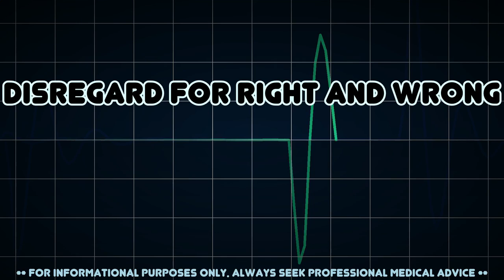Disregard for right and wrong (Medical Symptom)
Possible causes of Disregard for right and wrong (Medical Symptom)

Disregard for socially accepted norms of right and wrong is a symptom of certain behavioral disorders